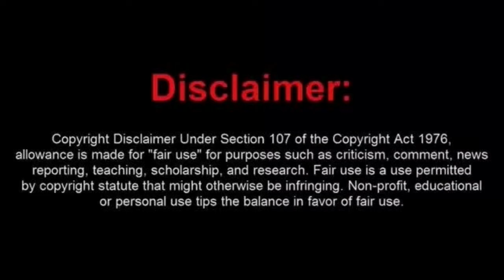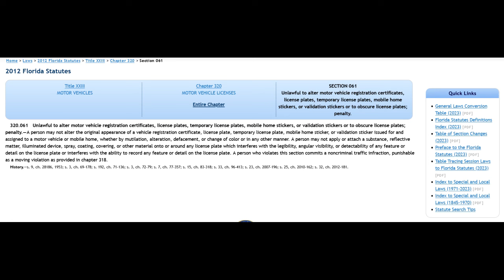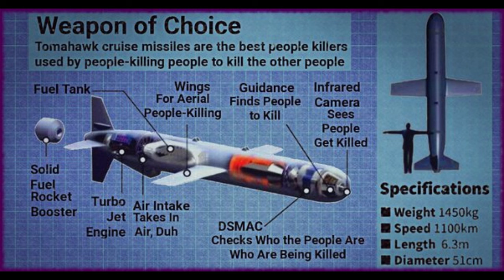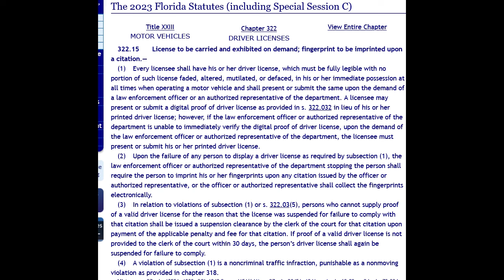A Florida Home Health Care Nurse Tires Playing the Sovtard FAFO Game and Loses